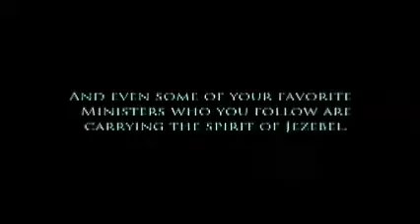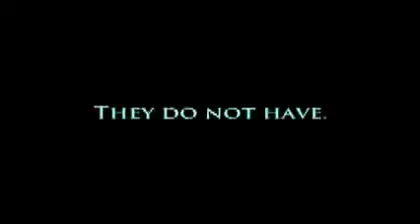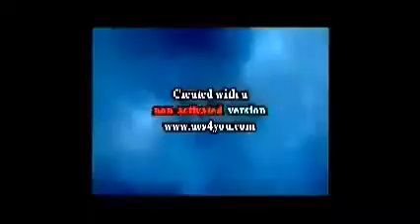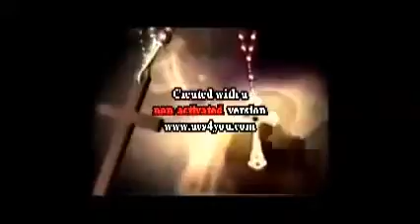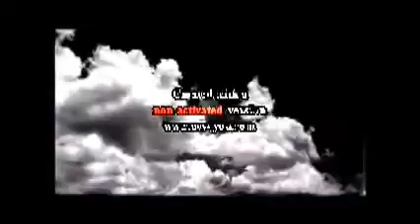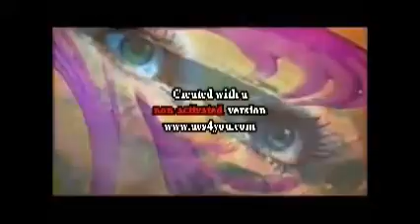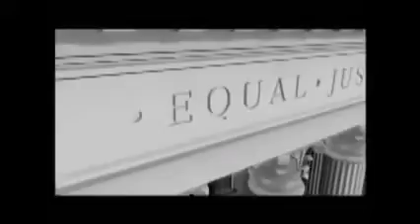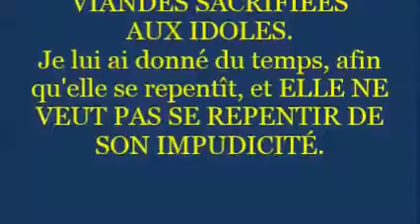Discerner l'esprit de JÉZABEL